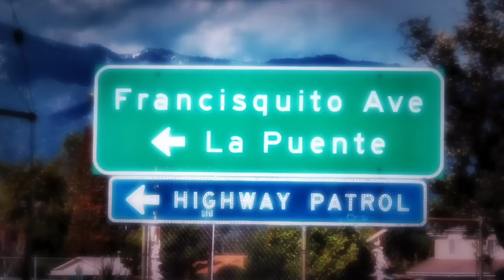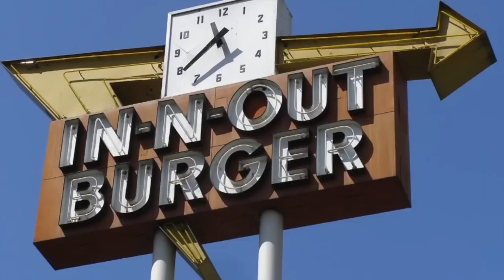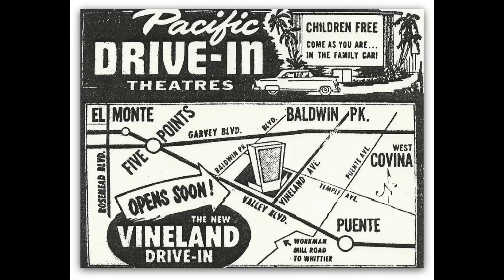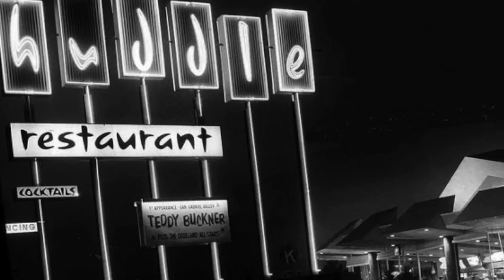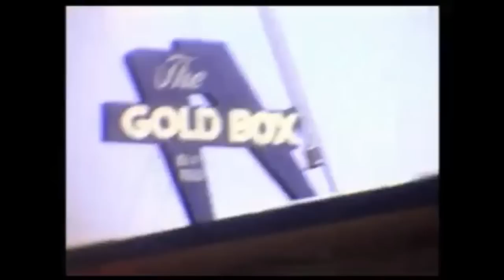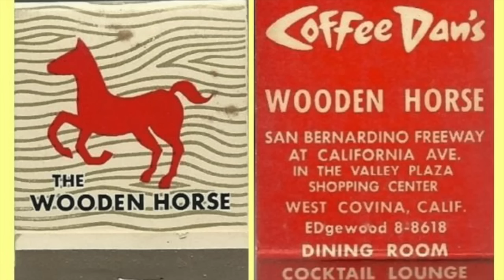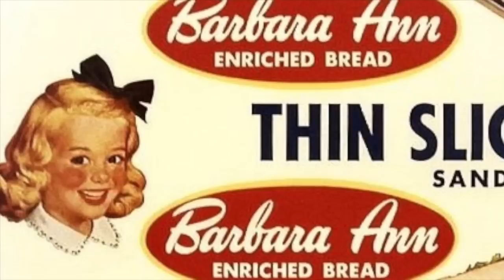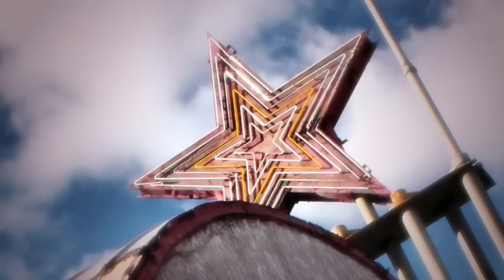When We Were Home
Growing up in the 1950's, 60's and 70's in West Covina, La Puente, Baldwin Park and El Monte. This is an updated Video.  Some Reviews are shared below. Photo credits below.
This is an updated version leaving the last version 12,630 hits!
A Photo montage of places and memories from our early years growing up in the east San Gabriel Valley in the 1950's, 1960's and 1970's.
These photo's come from a variety of sources - including Susie Peregoy, Clifford O'Brien, Jim Harris, Tim Burgess, Marvin Guida, Royann Maxson, J. David Rogers, Gary Cliser, Charles Phoenix, Dean Cheng, Mary Herbert, Jeannie Rivera, Penny Powers Knittel, Shorpy.com, L.A. Times. Yearbooks from La Puente High School's IMAGAGA from the 1960's... music comes from the early to mid-60's.

Mary Ellen Peck said - This brought tears to me, happy childhood memories. All the places that are still so vivid to me. Main street serviced all the wants and needs both for the children we were and the services for the adults. I can see in my minds eye spears, ellison toy store,French American bakery, places I would go in errands with my mom. Such a big world on a small street. Thank you Gary for keeping the memory alive:)

Cynthia Aguilar-Palas said I agree with Mary Ellen Peck! My mom worked at the Bob's Big Boy, Broadway in the WC Paza, Rick spent many afternoons at the Tumble Weed. We walked to the Food Giant with our little red wagon on a regular basis. Oh My Goodness so many, many more memories!!! I absolutely love this!

Rosanna Palas-Jones said Oh My! By the time it finished I had tears in my eyes... So many firsts. First place buying fabric at Grants, First Taco Bell, first date with hubby at Bahooka. When going to Greece went and talked to Chris at Chris J & B Burgers downtown. Bobs, Mc Donalds, In & Out , White Fronts... Goes on and on... Thanks!

Lorraine Ruiz Thank you Gary Cliser. Yesterday was the Anniversary of my mom's passing. Seeing this today and reliving so many memories filled me with joy. Thank you Gary, for this treasure.